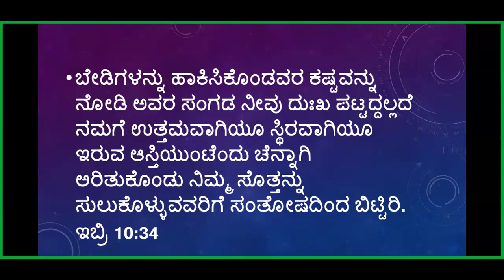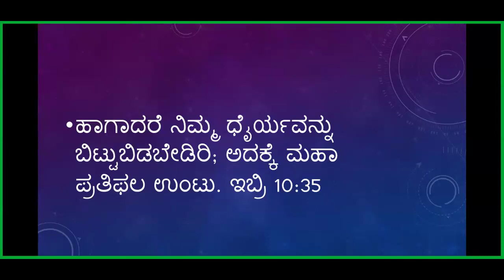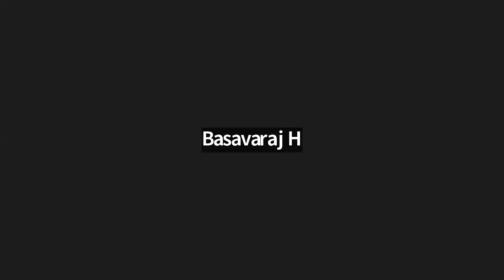Book of Hebrews Study -Part-48- Free Kannada Bible Study -Br Raju 8867768876 - Jesus Loves Ministry